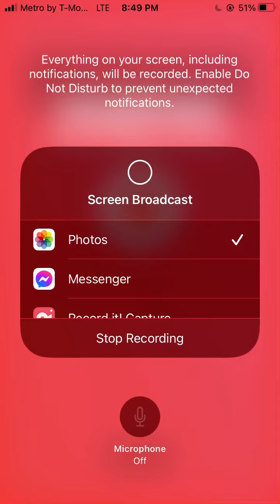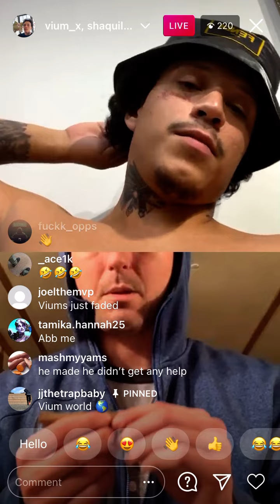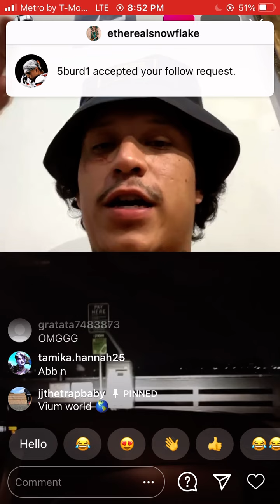VIUM LIVE W/ UNDERCOVER COP 1/11/21